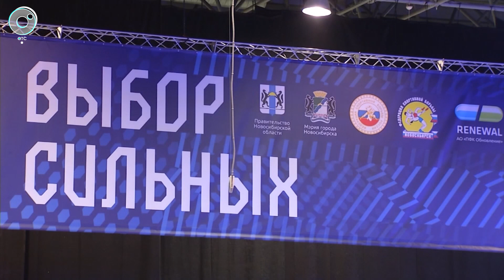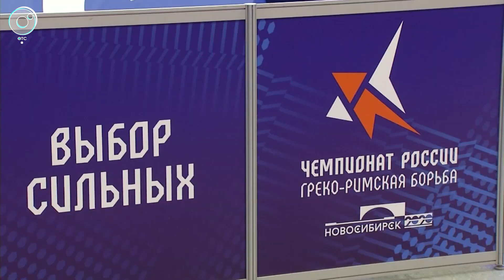Чемпионат России по греко-римской борьбе стартует в Экспоцентре